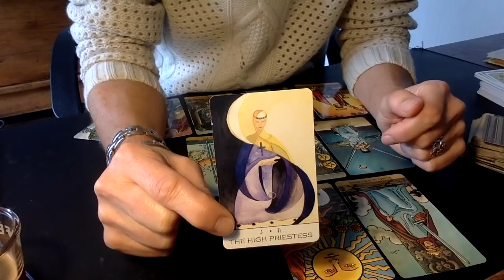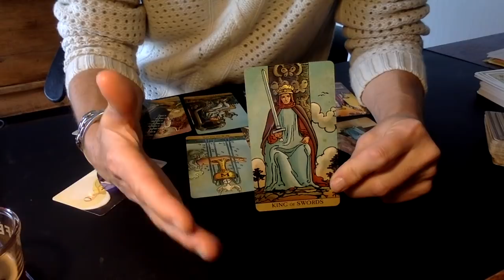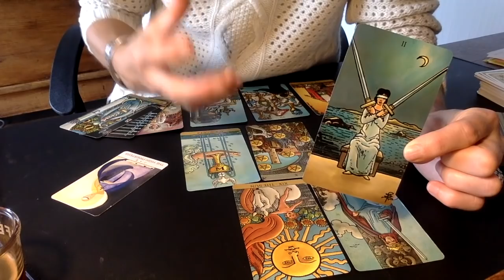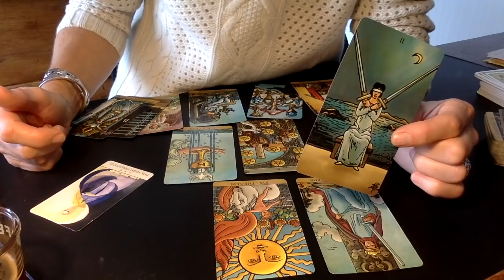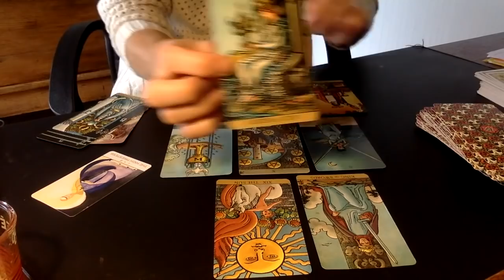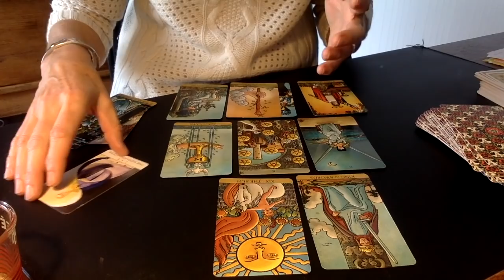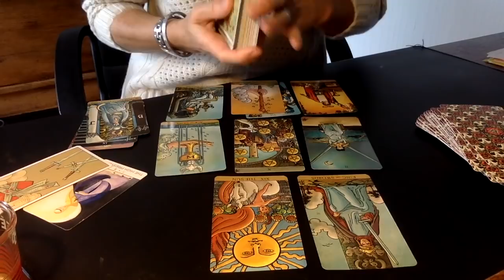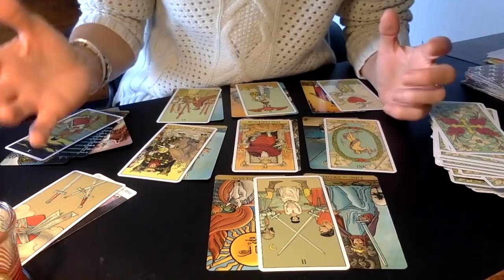SAGITTAIRE novembre 2019 ~ LE RIDEAU SE LEVE SUR LE SOLEIL ... ENFIN !!!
Merci de noter que je ne fais pas de consultation privée pour l'instant.
Votre intérêt et votre soutien à mon travail me sont importants. Merci beaucoup :-)